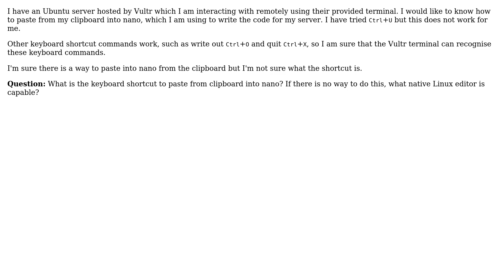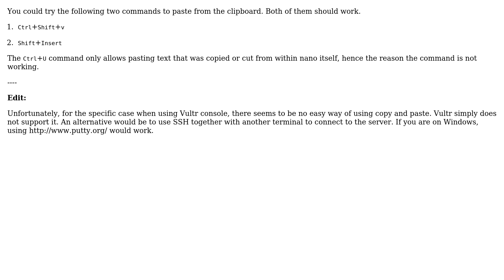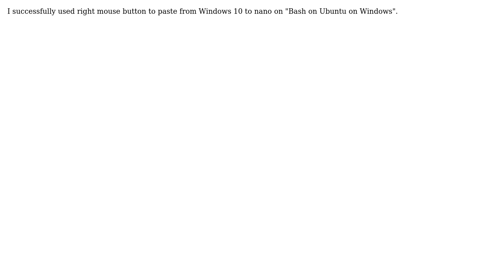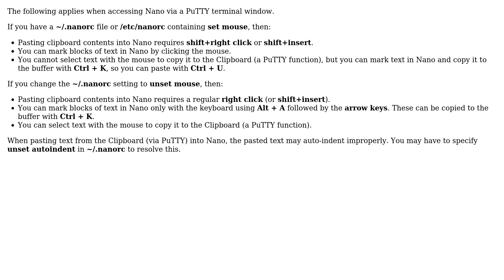How to paste into nano from clipboard? (8 Solutions!!)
With thanks & praise to God, and with thanks to the many people who have made this project possible! | Content (except music & images) licensed under cc by-sa 3.0 | Music | Images & others | With thanks to user Shaido - Reinstate Monica user Ruslan user RiCHiE user Oscar Chambers user NoJoshua user MikeOnline user James Orr user Ignacio Vazquez-Abrams user Denis Smirnov and the Stack Exchange Network Trademarks are property of their respective owners. You are responsible for your own actions.